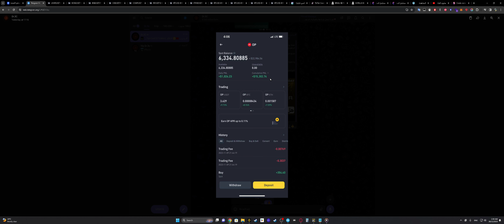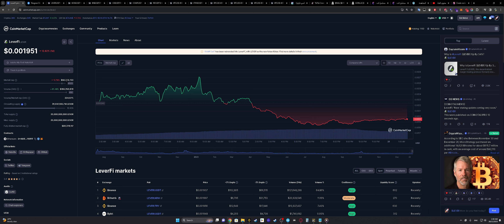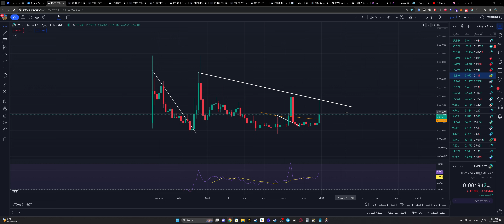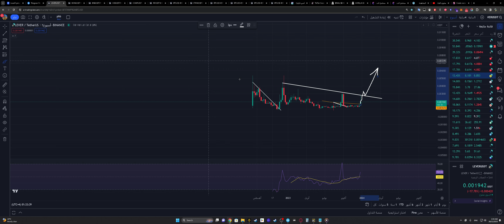عملة LEVER Fi الى 0.1$ -- 28/12/2023